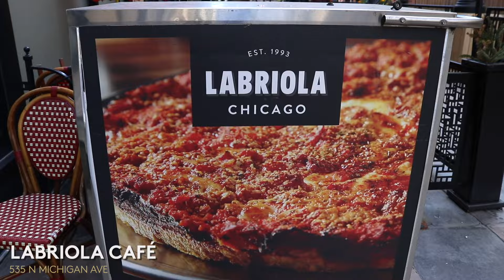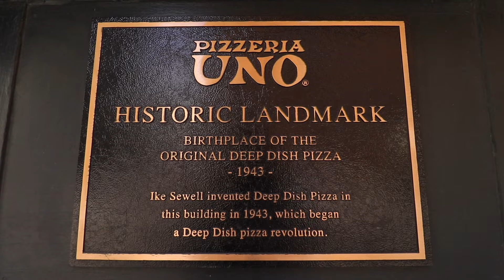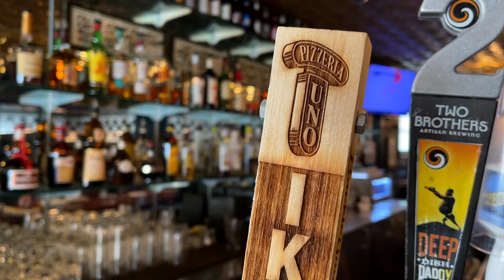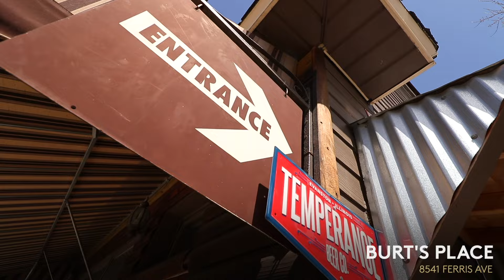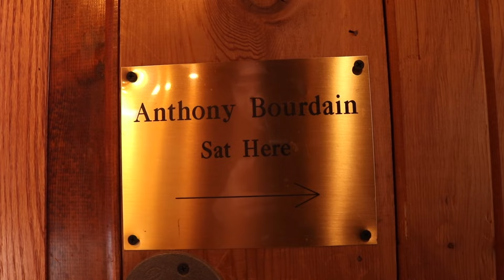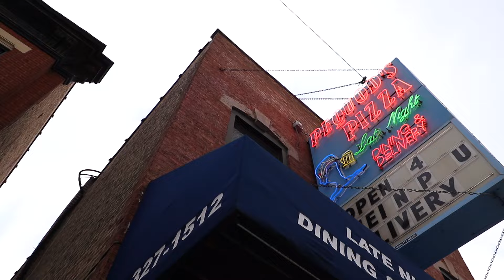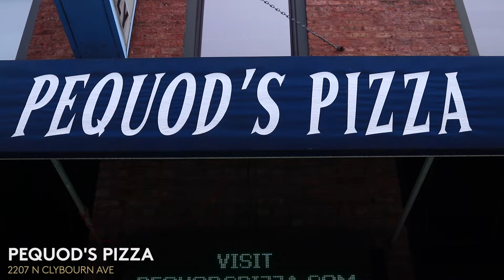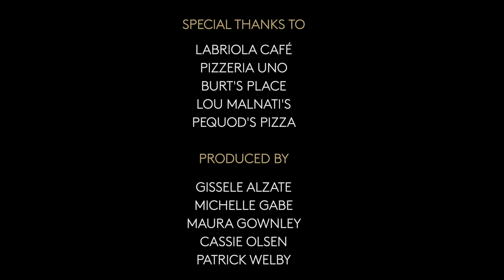Who Makes the BEST Pizza in Chicago? The Ultimate Chicago Pizza Crawl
The politics of pizza in Chicago always spark fierce debate. Whether it’s deep dish, tavern-style or stuffed pizza – both locals and tourists alike have a strong opinion on who owns the title for “the best” pizza in the Windy City. With hundreds of locations having their own claim to pizza fame, we are launching our “TRUFF Best” campaign in Chicago to determine which restaurant really wears the crown. We're asking pizza fans throughout the U.S. to vote for their favorite spot online at TRUFF.com/CHICAGO. The restaurant with the most votes will receive $10,000.

We teamed up with the guys from Number Six with Cheese to test out some of Chicago's top spots and we even met up with some local celebrities along the way.

No purchase necessary. Ends 6/2/22. Void where prohibited.